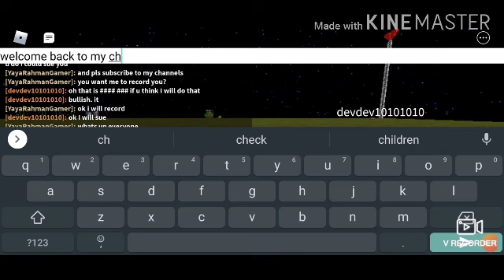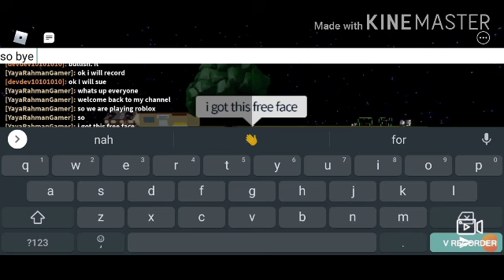Someone make me to record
Someone make me to record is dexdex10101010